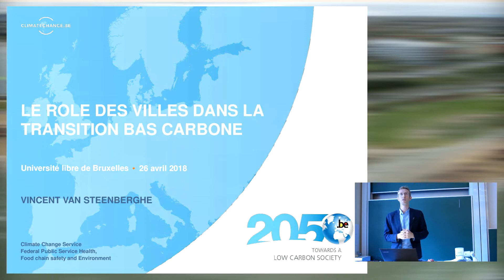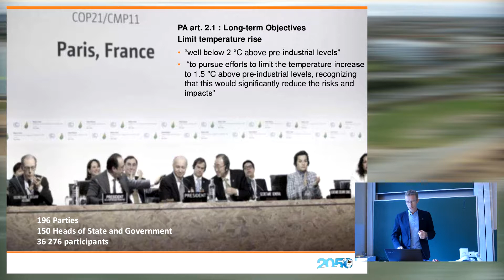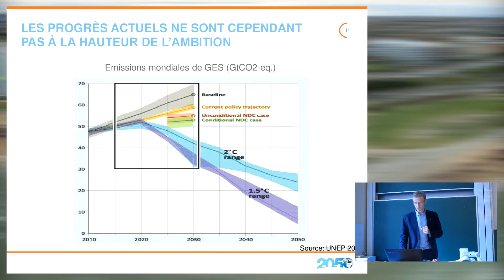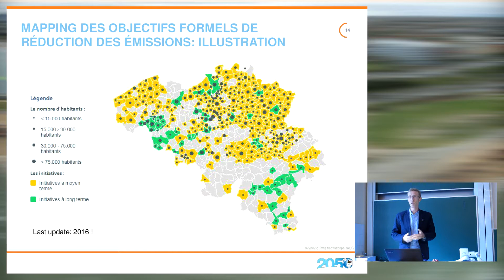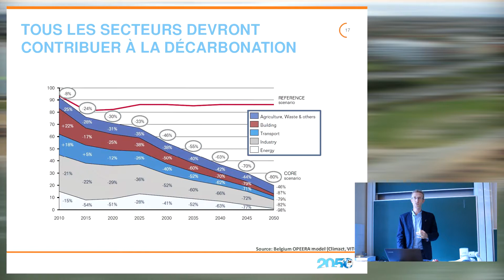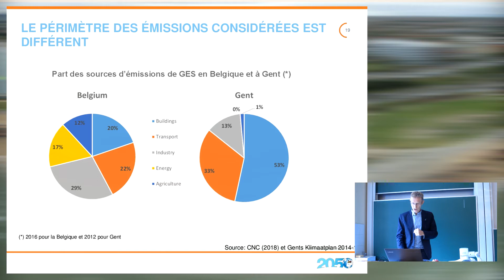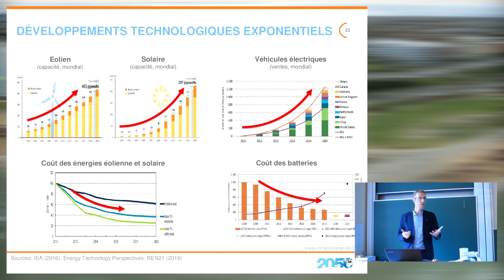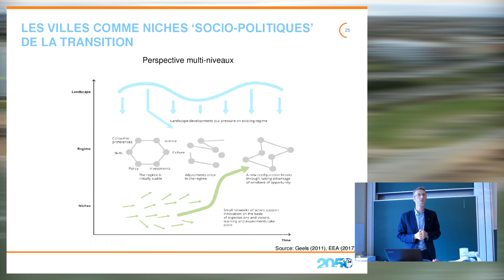Vincent Van Steenberghe - 26/04/18 - Villes en Transition contre le changement climatique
THÈME DE LA CONFÉRENCE

On assiste depuis plusieurs années à l’émergence d’une série de nouveaux acteurs dans la lutte contre le changement climatique. Parmi ceux-ci, les villes et communes qui, par leurs initiatives, complètent le rôle des Etats parties à l’Accord de Paris, et accélèrent le mouvement de transition.

A la veille d’élections communales en Belgique, cette conférence sera l’occasion de faire le point sur le rôle de ces entités, de présenter quelques expériences phares, et de discuter du positionnement de ces initiatives dans l’ensemble des réponses apportées à la crise climatique, en présence de spécialistes et d’observateurs avertis.